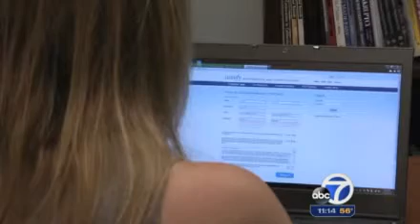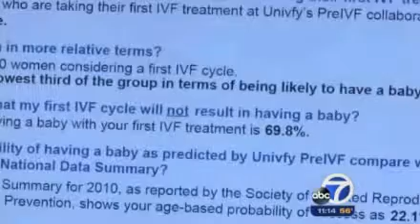Predicting In Vitro Fertilization (IVF) Success - ABC7/KGO-TV Evening News, San Francisco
ABC7 (KGO-TV, San Franciscio) evening news anchor Carolyn Johnson talks to IVF doctor Dr. Lynn Westphal, a fertility patient, and Univfy co-founder and fertility researcher Dr. Mylene Yao, to learn how Univfy IVF Prediction Tests help fertility patients to make decisions about IVF.

for more information about Univfy IVF Prediction Tests.